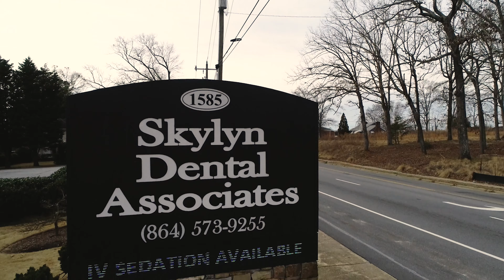Practice Testimonial | Skylyn Dental Associates | Spartanburg, SC - Tina